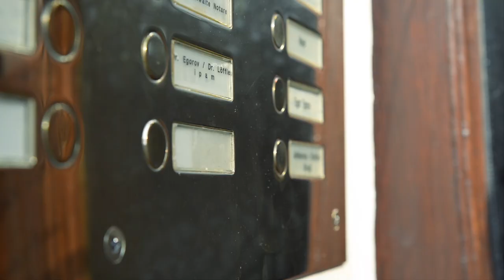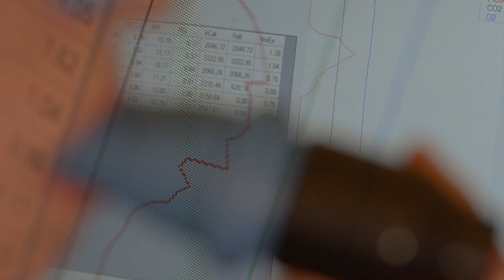Privatpraxis für präventive und mitochondriale Medizin Dr. med. Dipl.-Biol. Bernd-Michael Löffler